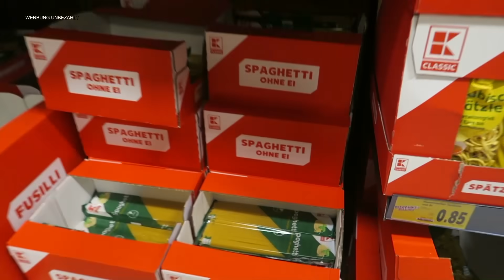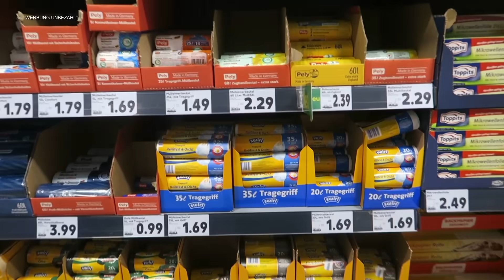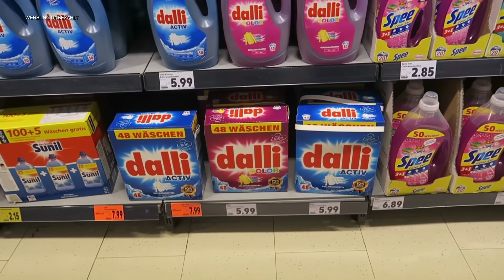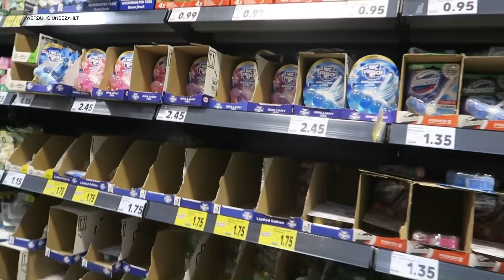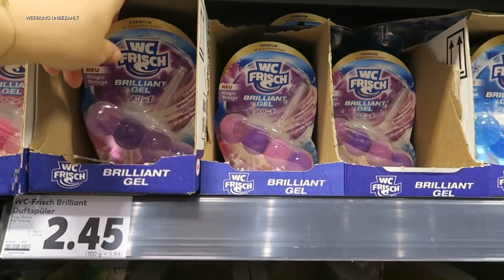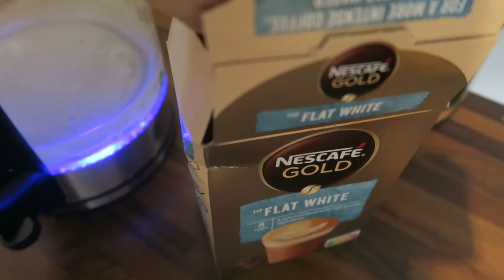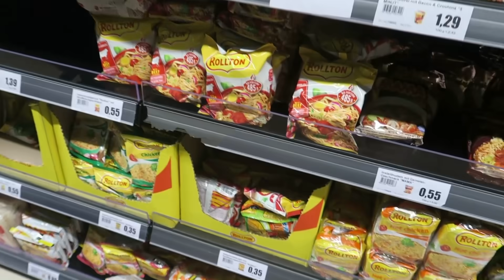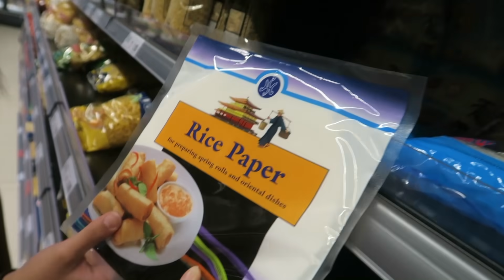EINKAUFEN / MIX MARKT / KAUFLAND / ROY DREHT DURCH / DAILY VLOG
Leonies Badewanneneinsatz:**
Babyphone Leonie :**
Apple Macbook Pro 13.3 :**
Roy Kamera :**
Martha Laptop :**
Meine Wimpern : **
Meine Vlog- Kamera für unterwegs : **
Roy's Playstation 5: **
Leonies Kindersitz :**
Leonies Schwimmring :**